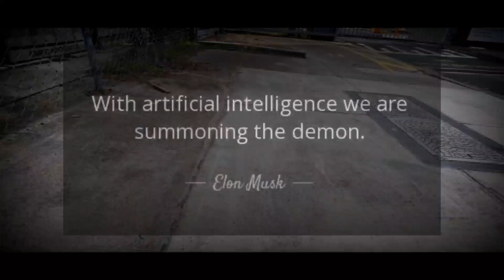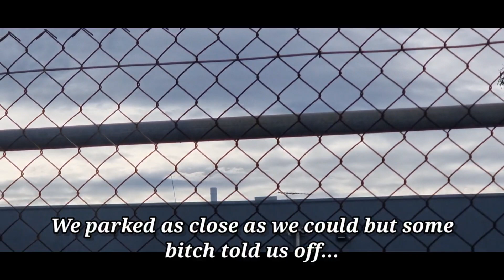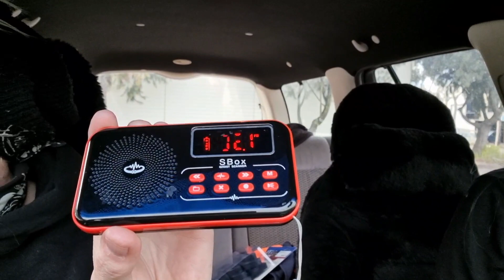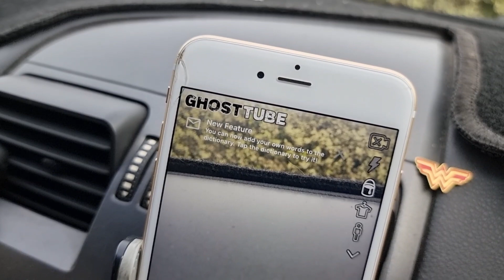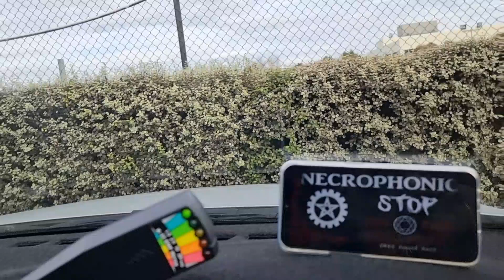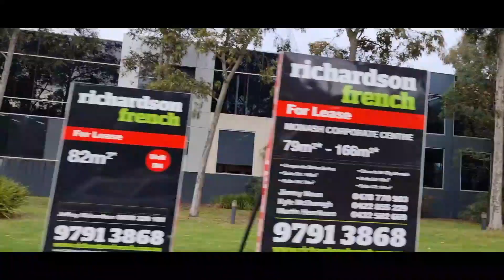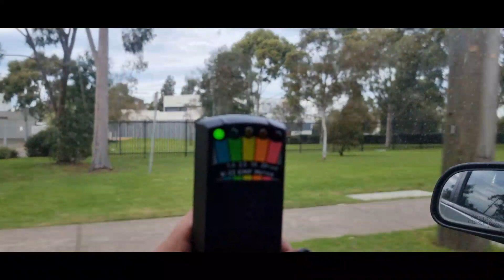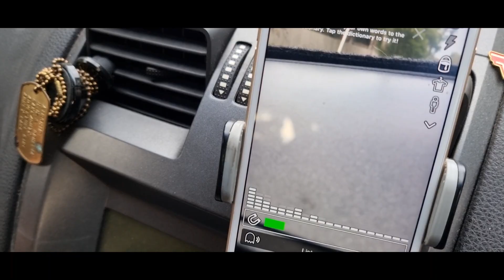DEMONIC PORTAL TO THE UNDERWORLD? Melbourne's Synchrotron. 💫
Craving a bit of adventure during one of Melbourne's harsh lockdowns last year and after spending months listening to Satanic Ritual Abuse survivors and ex Freemasons talk about CERN acting as some sort of 'portal', I discovered that here in my hometown we have one too... the Australian Synchrotron.
So we decided to go check it out.
The amount of high EMF readings expanding out from the building and DEMON coming through the spirit box a couple times, it made us beg to wonder... are they using this to summon demons?
Things that make you go hmmmm...

Love what I do? Wanna help me get to places? Feel free to help out here...

Dedicated to the memory of good friend Christopher 'Angel' Kabaar.
Fly high little buddy x
R.I.P

CERN talking about summoning "entities".

What was Sandy burning?
Palo Santo...
Divine Sage...

Filmed 1st June 2021
Filmed on my Samsung Galaxy S21 Ultra
Edited on Kinemaster for Android
Uploaded 20th March 2022